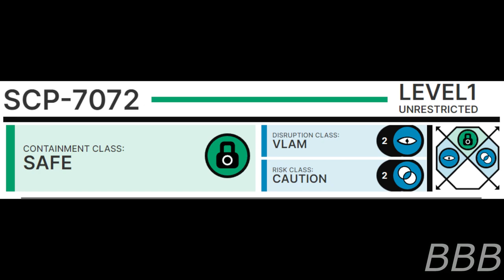SCP 7072 SANDWICHES| On Guard 43 Canon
SCP-7072 are Egg Salad Sandwiches that compel you to eat them and two more appear for other people to consume. I think this is a joke ending for the On Guard canon.